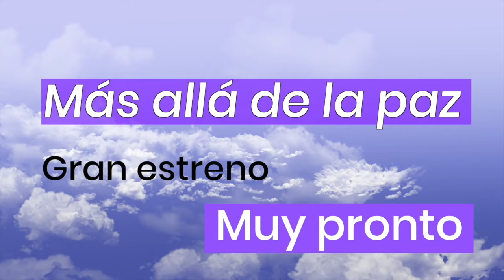Más allá de la Paz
¿Sabes qué soñamos las mujeres en proceso de reincorporación?  Faltan dos días lanzamiento